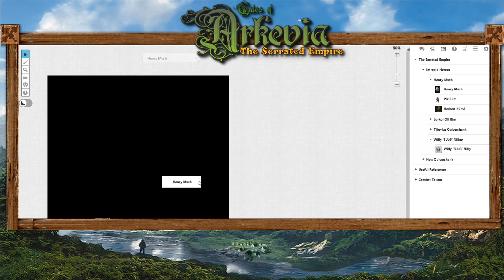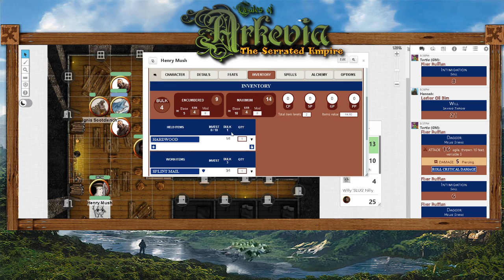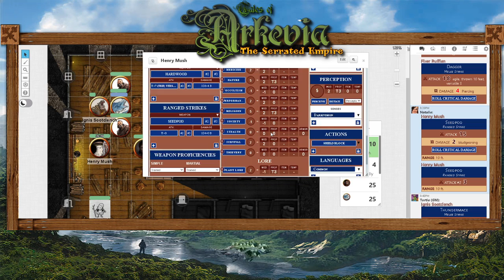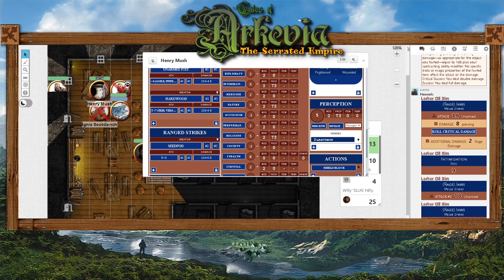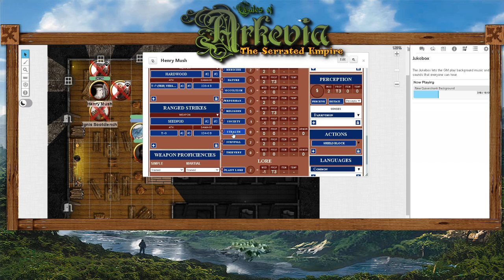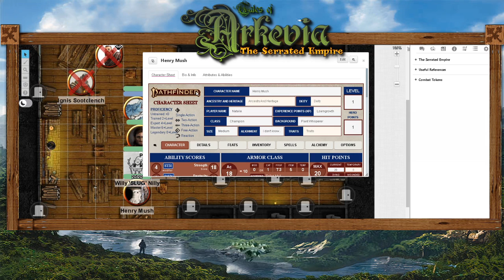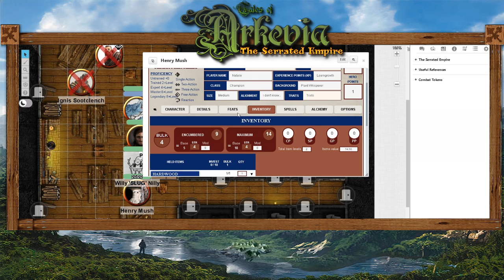The Serrated Empire! Session 1